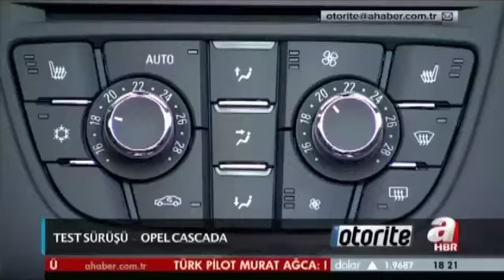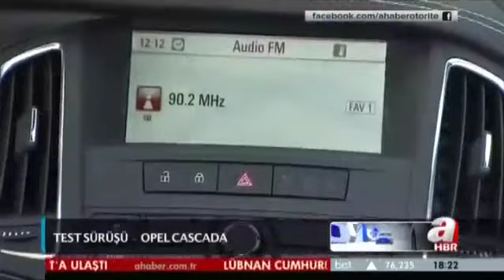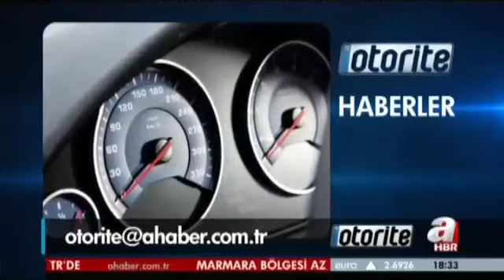Otorite 20 10 2013 Tarihli Bölüm